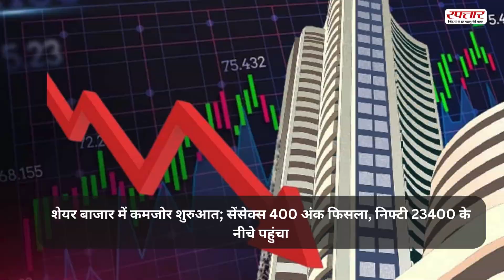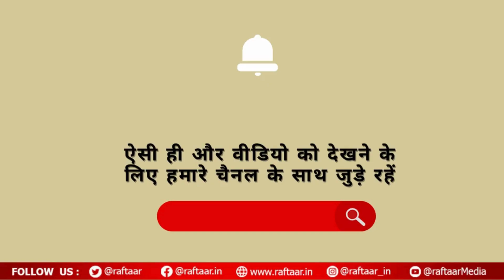Top 10 News | South Africa की सेमीफाइनल में एंट्री, West Indies को 3 विकेट से हराया | T20 World Cup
- नीट पेपर लीक मामले में महाराष्ट्र के लातूर में 4 लोगों के खिलाफ FIR, दो शिक्षक अरेस्ट

- केजरीवाल की याचिका पर आज सुप्रीम कोर्ट में सुनवाई, दिल्ली हाई कोर्ट के फैसले के खिलाफ पहुंचे है सुप्रीम कोर्ट

- नए बजट में वित्त मंत्री दे सकती हैं टैक्स में छूट, किसान सम्मान निधि में भी हो सकती है बढ़ोतरी

- पेपर लीक मामले में तेजस्वी ने उठाया बिहार में CBI टीम पर हमले का मुद्दा

- भर्तृहरि महताब को राष्ट्रपति द्रौपदी मुर्मू ने प्रोटेम स्पीकर पद की शपथ दिलाई.

- कानपुर में छात्रों का अनोखा प्रदर्शन, NTA का श्राद्ध कर छात्रों ने किया मुंडन

-  शेयर बाजार में कमजोर शुरुआत; सेंसेक्स 400 अंक फिसला, निफ्टी 23400 के नीचे पहुंचा

-  भारत में भी लॉन्च हुआ मेटा एआई, अब गूगल और चैटजीपीटी की बढ़ेगी मुसीबत

- दक्षिण अफ्रीका की सेमीफाइनल में एंट्री, वेस्टइंडीज को 3 विकेट से हराया

- शादी के बंधन में बंधे सोनाक्षी सिन्हा और जहीर इकबाल, स्पेशल मैरिज एक्ट के तहत की शादी, अब होगा रिसेप्शन